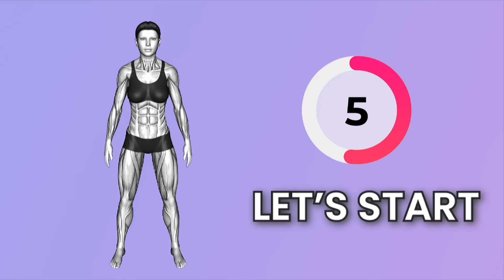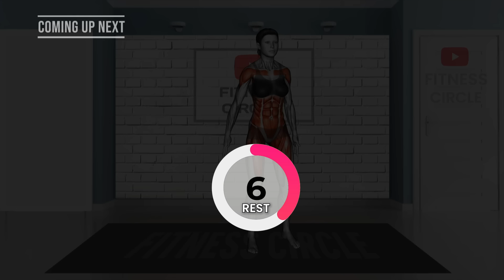The Best Exercises for Hanging Belly Fat🔥 | Lose Belly Fat in 1 Week ➜30-Minute STANDING Abs Workout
The Best Exercises for Hanging Belly Fat🔥 (Lose Belly Fat in 1 Week) ➜30-Minute STANDING Workout

0:00 INTRODUCTION
0:10 START OF WORKOUT